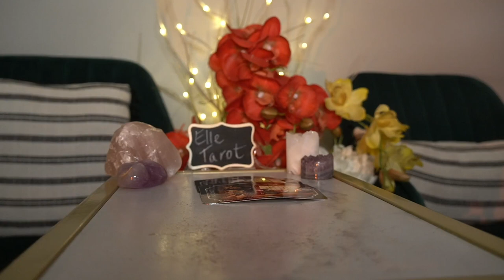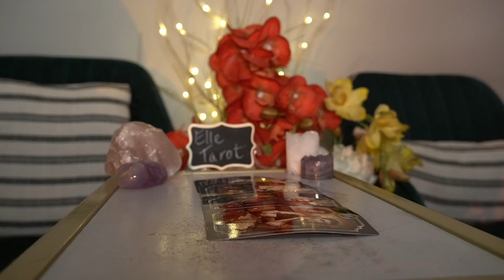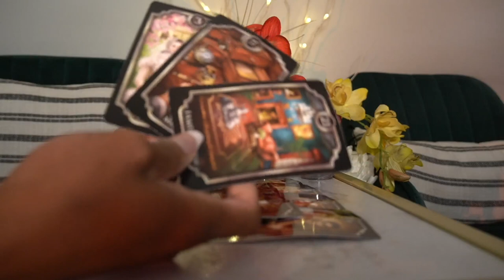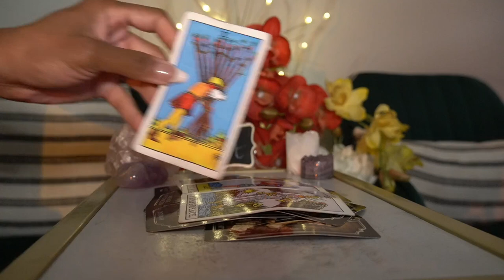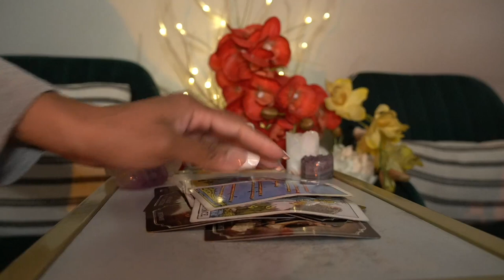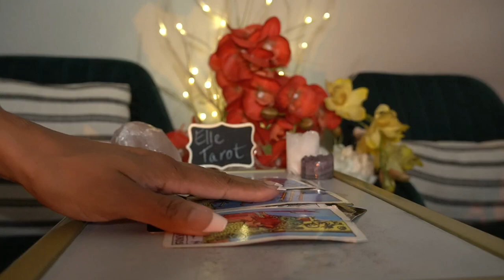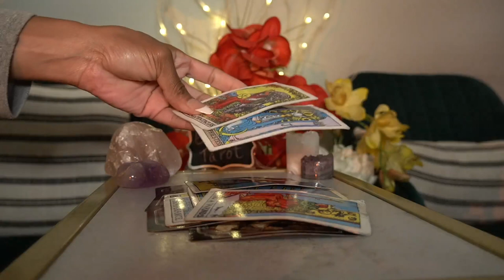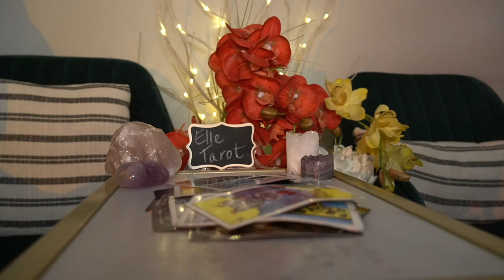GEMINI WEEK OF SEPT 12 '21 HURRY UP AND MARRY ME SO I CAN GET YOUR MONEY